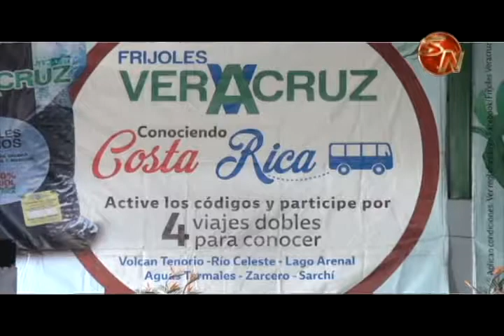Con una gran fiesta celebraron los 25 años de la Asociación de Productores de Veracruz